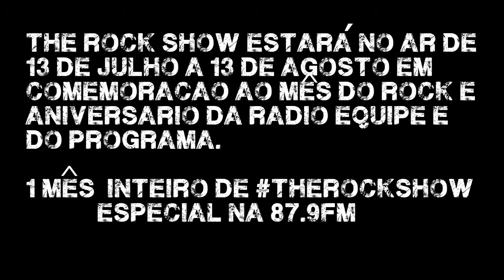Volta do therockshow 13.07.15 Rádio Equipe 87.9FM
Vídeo facebook  Sapucaia do Sul - RS

B&S Vídeo